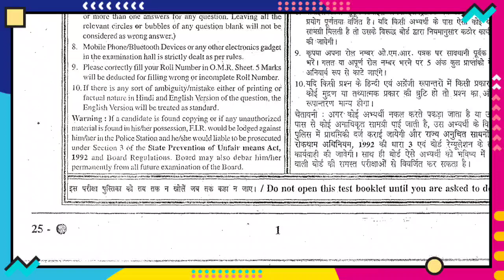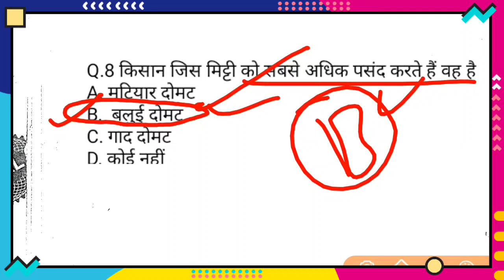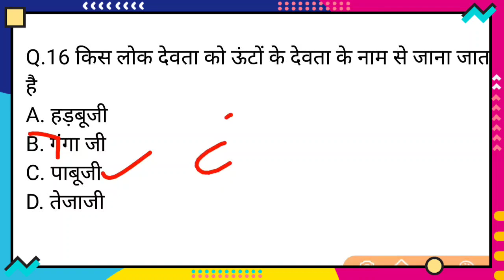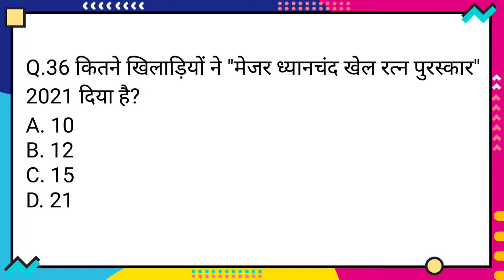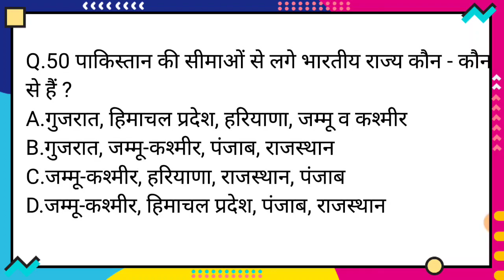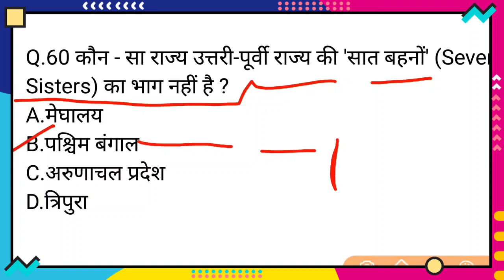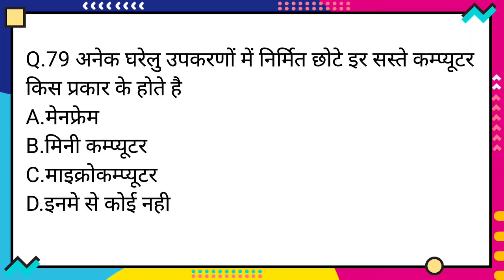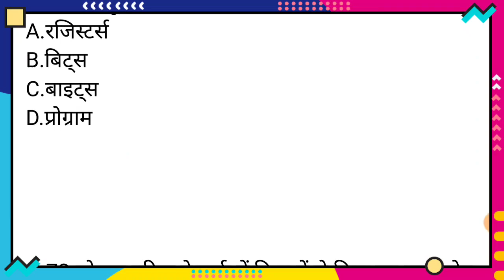ग्रामसेवक मॉडल पेपर gram sevak model test paper gram sevak paper 27-28 दिसंबर ग्रामसेवक परीक्षा पेपर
telegram group.  pinkesh Meena Rajasthan GK group

gram Sevak Bharti 2021gram Sevak model test paper gram Sevak syllabus  gram sevak test paper

gram Sevak exam 2021,gram Sevak model test paper gram Sevak syllabus  gram Sevak exam paper

gram Sevak exam 2021gram Sevak model test paper gram Sevak syllabus  ग्राम सेवक 28 दिसंबर का पेपर